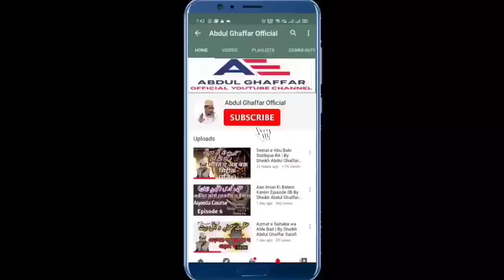Online Tafseer-E-Quran Course Para30 Episode 02 | Teacher Abdul Ghaffar Salafi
Tafseer Quran Course By Sheikh Abdul Ghaffar Salafi Hafizahullah

Tafseer Course (Para 30) Episode 02

By Shaikh Abdul Ghaffar Salafi

Is episode me Surah Al-Naziat  aur Surah Al-Abas ki Tafseer ki gai hai

In sha allah ye tafseer course 15 episodes me complete hoga